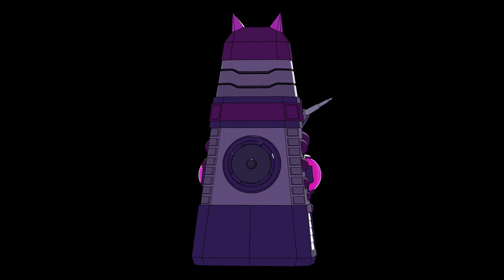Doctor Who Animated - Dalek 360.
A 360 beauty pass of the finished Dalek rig to test the colours, shading and line art modifier.
Designed, textured and rigged by me, in Blender.

The Daleks, obviously belong to the Nation Estate
and Doctor Who by BBC Studios.